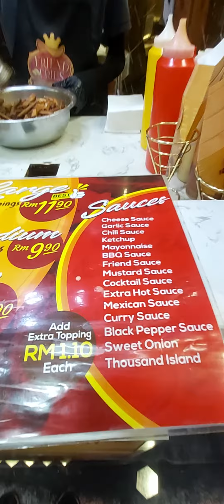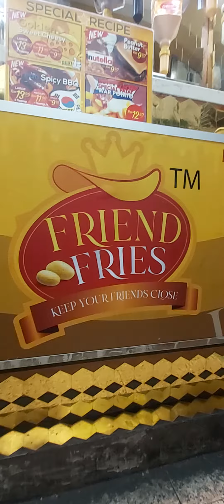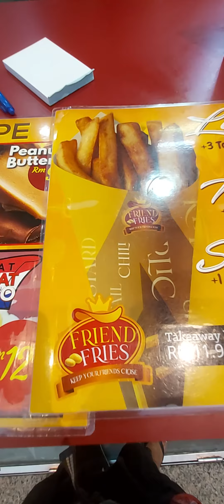Friend Fries Fresh Potatoes..Bukit Bintang KL